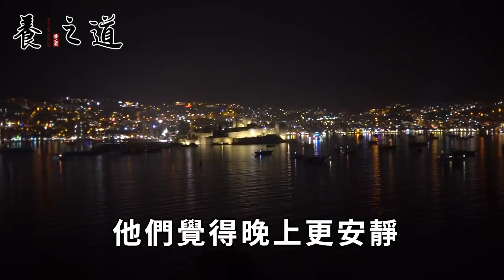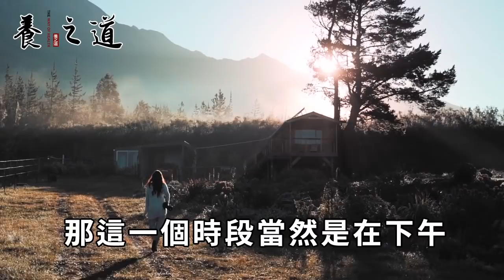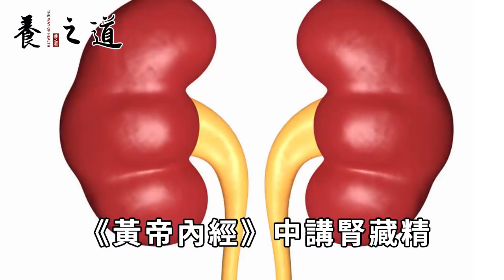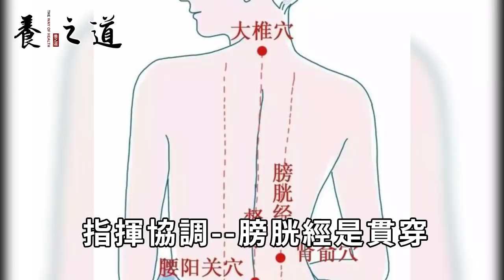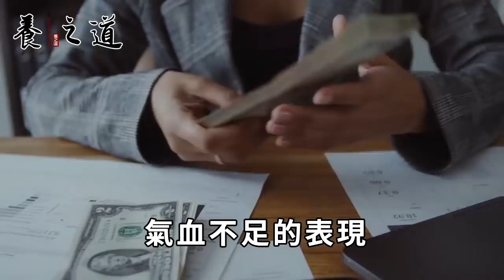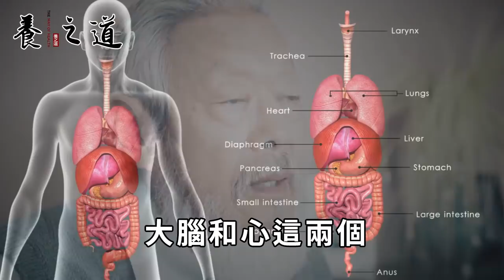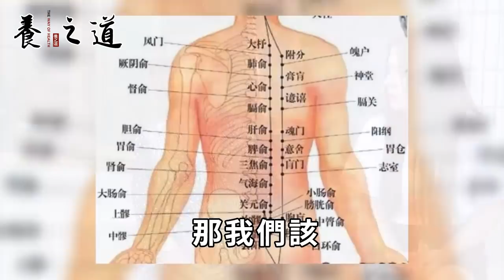下午三四點犯困，是這裏的陽氣衰弱了，教你一招，不花錢就能補足陽氣丨養之道！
"本人拥有此作品全部版权，未经允许禁止任何形式的复制。侵权必究。" 養生先養肺，肺好了百病才會消，記住這4點，教你不花錢就能養好肺